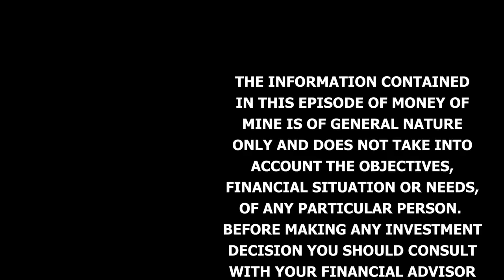The World of Investing According to Intellectual Stock Picker Emanuel Datt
JD and Emanuel Datt, founder of Datt Capital, sat down for a broad-ranging 1 on 1 discussion

We went in-depth on Emanuel’s investment style, what the current macro environment is looking like, and what his thoughts are on various commodities as well as digging into a few stock-specific thoughts. In addition, we couldn’t resist a rapid-fire under-rated vs over-rated round to finish things off

CHAPTERS

0:00 Preview
0:39 Intro to the interview
4:57 Interview with Emanuel
6:23 Being a Unique & Uncorrelated Fund Manager
12:15 Extracting Value from Twitter
13:40 Getting up the Curve Yourself
16:08 Instinct vs. Intuition
17:14 Not Engaging Management
20:41 Running an Absolute Return Fund
21:45 Being an Activist
24:05 The Macro
25:30 Large Cap vs Small Cap Value Divergence
27:40 Getting compensated for Illiquidity
30:45 Tech vs Resources
34:00 Risks of Holding Coal
36:35 The Rare Earths Outlook
38:52 What to look out for as a WA1 Holder
43:00 Seeing Value in GL1
46:06 Dreadnought’s News on the Horizon
47:18 Adriatic inching toward Production
53:56 Over-rated vs. Under-rated!